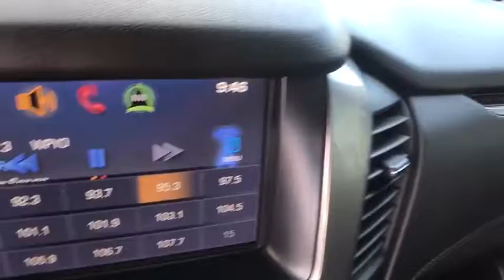2015 Chevrolet Tahoe Orlando, Hunter's Creek, Kissimmee, Windermere, FL L809398A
White Priced below KBB Fair Purchase Price! 4D Sport Utility Clean CARFAX. BLUETOOTH MP3, REMAINDER OF FACTORY WARRANTY, CLEAN CARFAX, ONE OWNER, SERVICE RECORDS AVAILABLE, SIRIUS XM SATELLITE RADIO, REMOTE KEYLESS ENTRY.Reviews:* Strong V8 power; stout towing capacity; available nine-person seating capacity; quiet highway ride; impressive interior quality. Source: Edmunds* Whether you're headed for a weekend at the lake or a quick stop at the office the groundbreaking, all-new 2015 Tahoe gives you the confidence to go anywhere. The striking design of the all-new Tahoe features sculpted bodyside panels and an athletic stance that makes an indelible first impression. Details include a distinct available lighting package with standard projector-beam headlamps and rear LED taillamps, plus a hidden rear wiper system tucked under the rear spoiler at the roofline. Tahoe also offers available power-retractable side assist steps with perimeter lighting, which help passengers exit safely. The new Tahoe interior features premium materials that contribute to the functional, sophisticated design. Storage in the center console is large enough to fit a laptop computer. Plus, the available 8-inch diagonal color touch-screen slides up to reveal space behind the display to store cell phones, wallets or other valuables. Customize the touchscreen to choose the information or options you use most and place them on your home screen. The interface allows you to touch and swipe on the screen just like you do on your smartphone. Tahoe LTZ models offer standard heated and cooled perforated leather-appointed front bucket seats. You'll enjoy the convenience of available power-release second-row and fold-flat third-row seats, the fastest power-release second-row and power-folding third-row seats of any competitor and the versatility of a flat load floor to store cargo. With the second- and third-row seats folded flat, the all-new Tahoe offers 94.7 cu. ft. of cargo space. It starts with the world-class EcoTec3 5.3L V8, an all-new engine designed to generate more power and offer better fuel economy than any large SUV of any competitor in the industry - an EPA-estimated 23 MPG hwy. The strong, efficient V8 generates 355 hp and 383 lb.-ft. of torque. With a max towing capacity of 8,500 lbs. you'll have plenty of power to tow whatever else you want to bring along. Source: The Manufacturer SummaryHaven't found the feature you're looking for? This vehicle is just one of many available at Central Florida Chrysler. Need Bluetooth ? MP3 ? Navigation ? GPS ? Nav ? Moonroof ? Sunroof ? Power features ? Auto start or remote keyless entry ? Look no further!!! Internet Price is after $750 owner loyalty and dealer installed options .2015 Chevrolet Tahoe LT